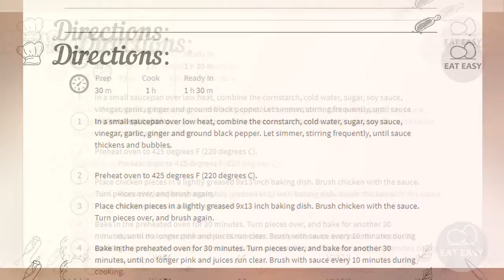Baked Teriyaki Chicken